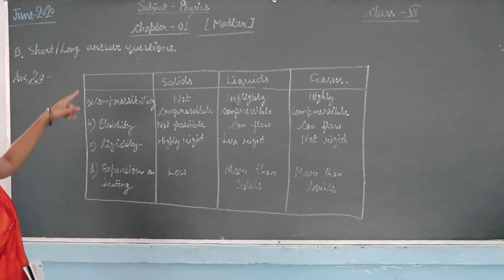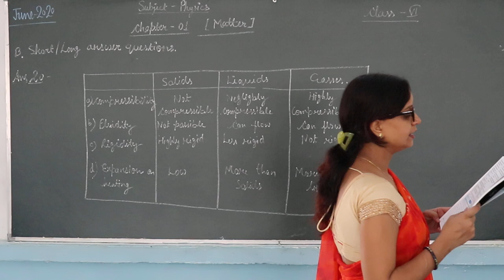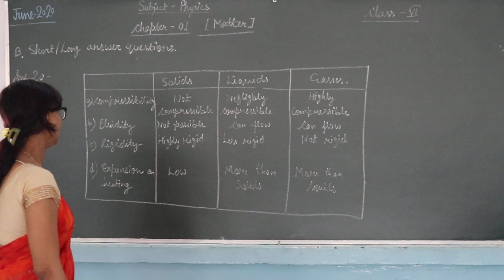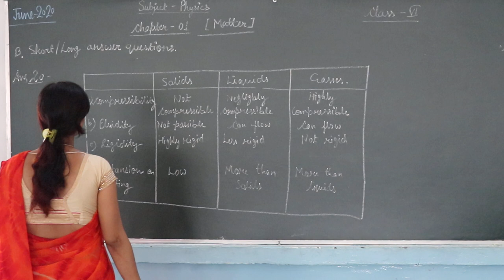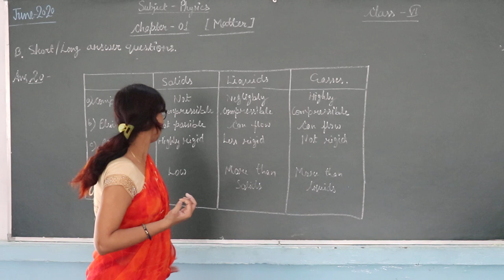Class 6 Physics Chapter 1 part 3